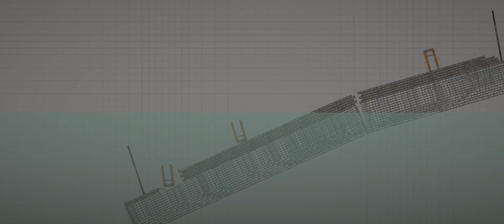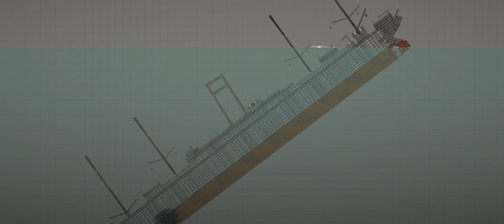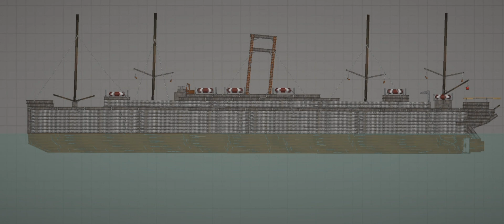RMS Carpathia Melon playground